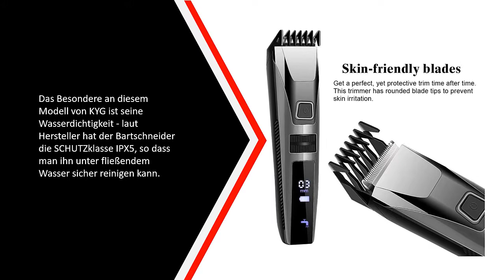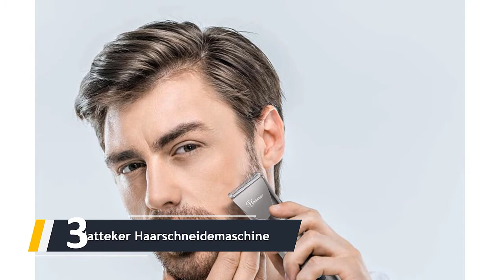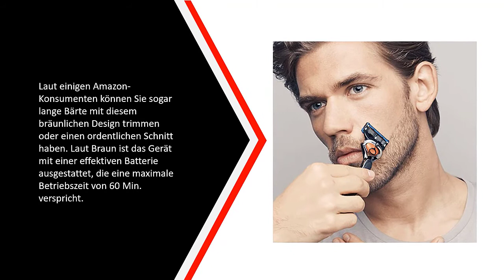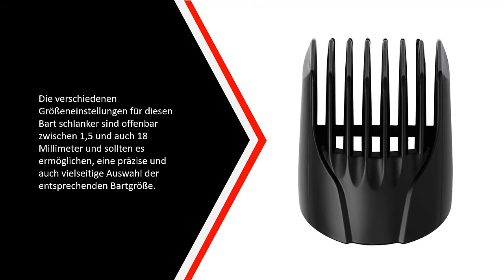Die Besten Bartschneider Test - (Top 5)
Hier ist die Liste von Die 5 Besten Bartschneider Test

1. Remington Barttrimmer Herren

2. Braun 9-in-1 Multi-Grooming

3. Hatteker Haarschneidemaschine

4. Haarschneider KYG Elektrische

5. Philips BT5200